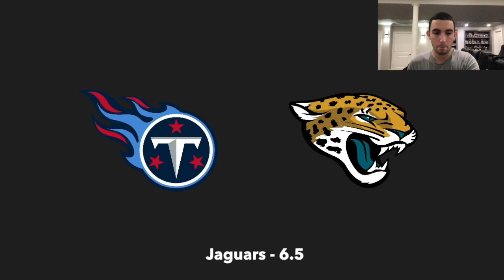Titans Vs Jaguars Preview | 2023 NFL Week 11 Predictions